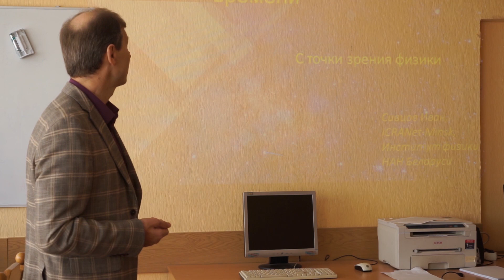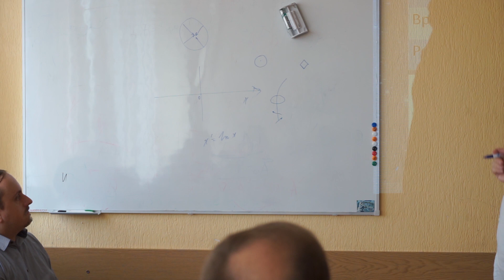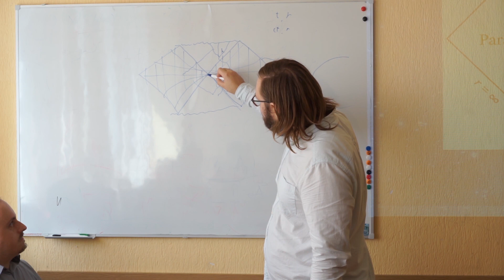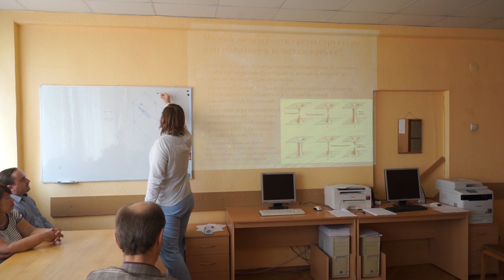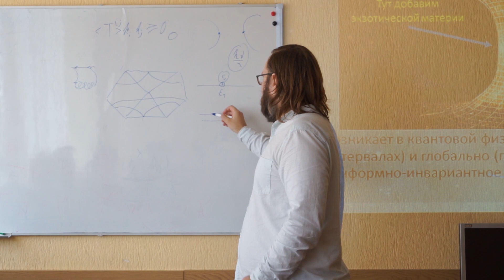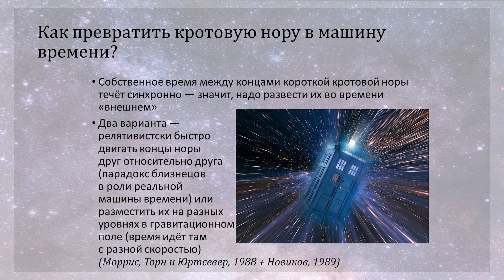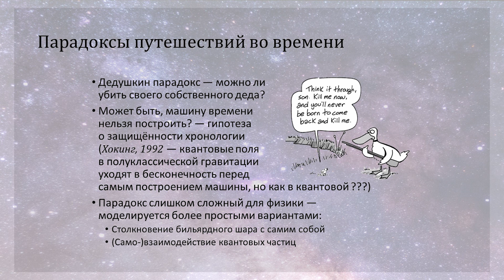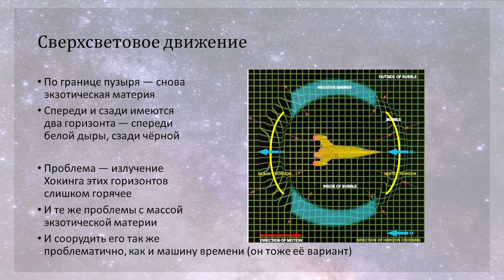Чёрные дыры, сверхсветовые путешествия и машины времени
26 июля 2019 г. в Институте философии прошёл семинар, на котором обсуждались философские и научные проблемы времени. С докладом «Чёрные дыры, сверхсветовые путешествия и машины времени» выступил старший научный сотрудник Института физики, канд. физ.-мат. наук И. А. Сивцов. Обсуждались такие вопросы как структура чёрных дыр, кротовые норы в пространстве-времени, параллельные вселенные, существование принципиальной возможности путешествия во времени и создания вечного двигателя и другие.